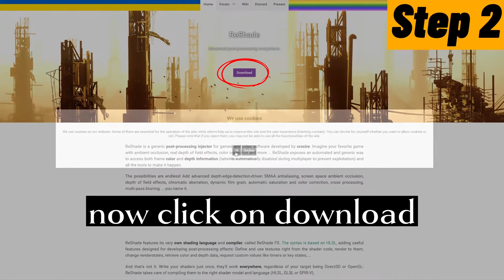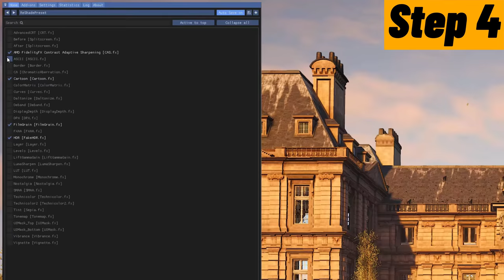Assassin's Creed Unity NEXT-GEN Graphics MOD - TUTORIAL